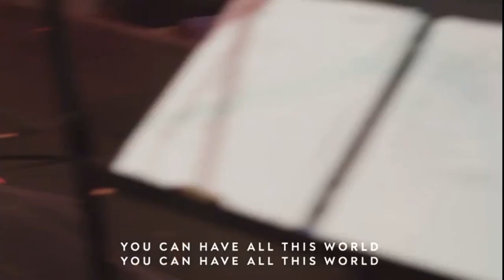Give Me Jesus | Bethany Kuenzli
Such a moving time with Bethany Kuenzli leading “Give Me Jesus” with @providenceworshippa at @providencecommunity church.

When Bethany isn't leading worship, she is dedicated to restoring generations to wholeness through discipleship and worship with she and her husband's ministry:
L A N D  O F  T H E  L I V I N G - a 501(c)3 nonprofit ministry. A part of their discipleship takes place through Rekindle Retreats; for high schoolers, young adults and adults. Rekindle is a spark for your heart, soul and mind to connect with Father, Son & Holy Spirit.